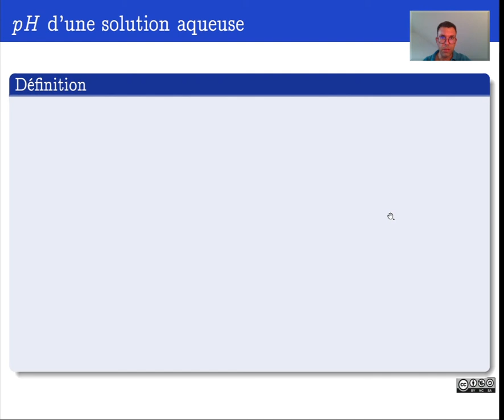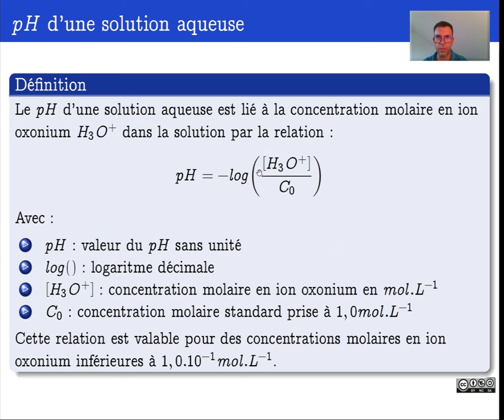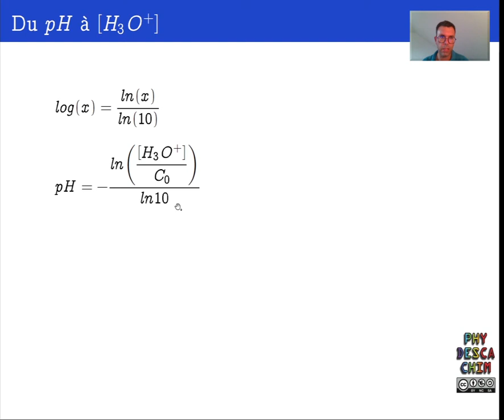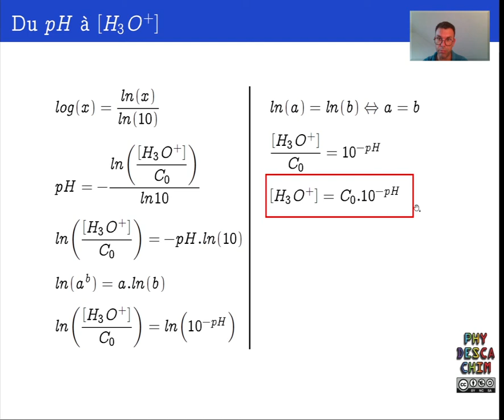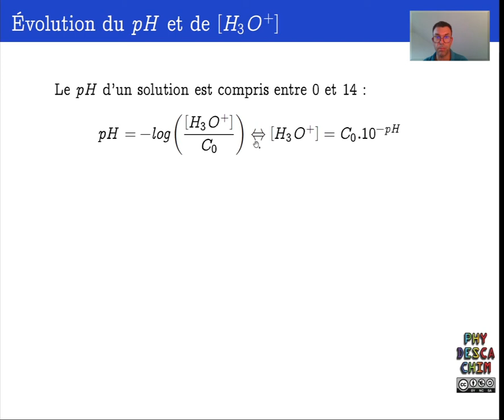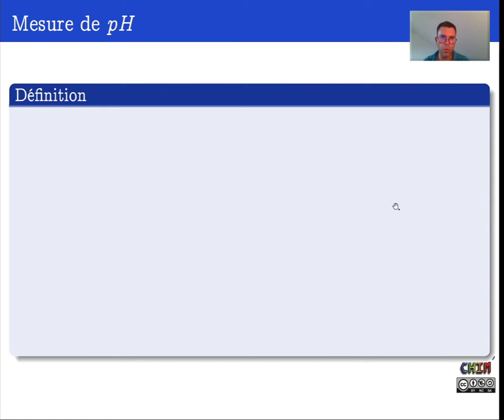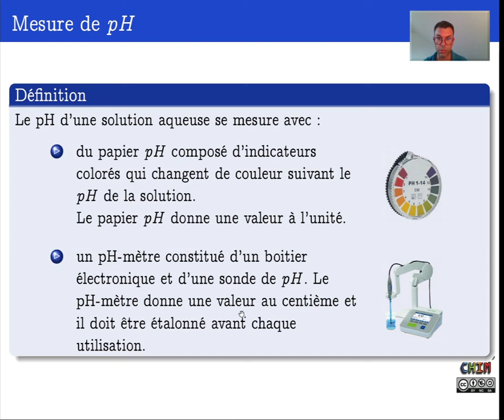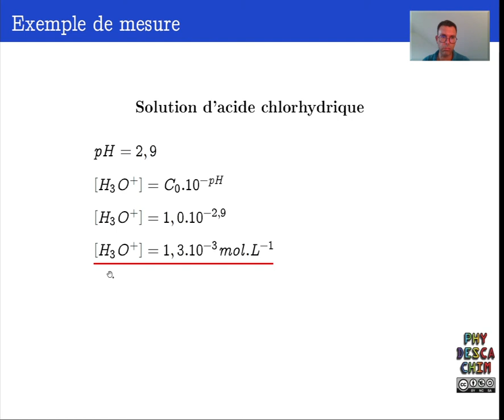Terminale - Les réactions acide - base - Le pH d'une solution aqueuse